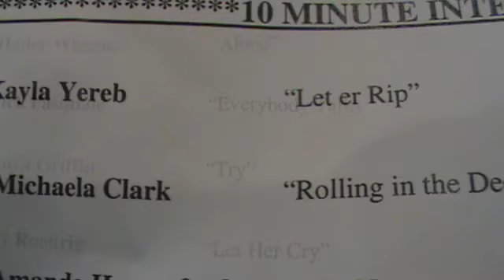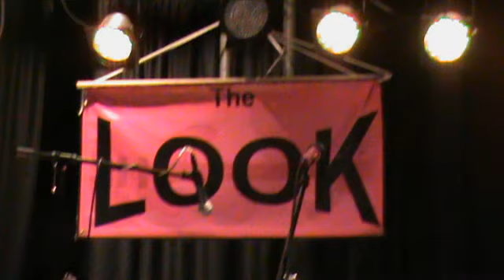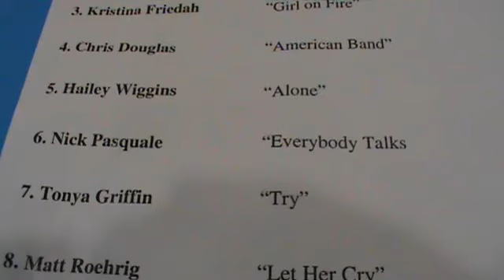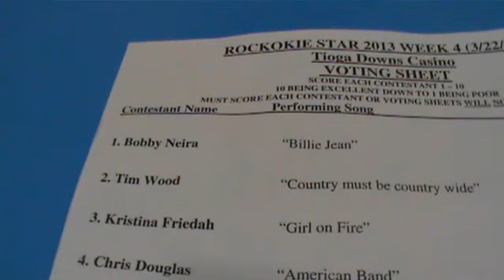Rockokie 2013 Championship Photo Slideshow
Photos of the Championhip Ballot start this with a special soundtrack from School of Music Video on this channel  featuring these covers Drops of Jupiter- Train and Tatoos On This Town - Jason Aldean plus a bonus tune on the special soundtrack. Imprompto photos of The Look and some of the Competitors before and after the show, plus a Birthday Party. The party started after the show. The bonus is Hailey Wiggins original song - Let Love Lead - the first verse